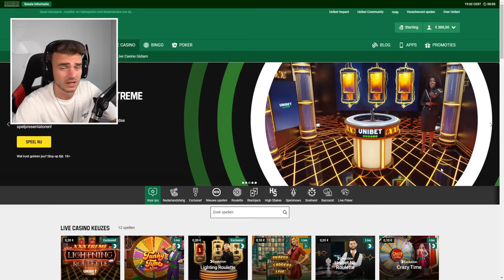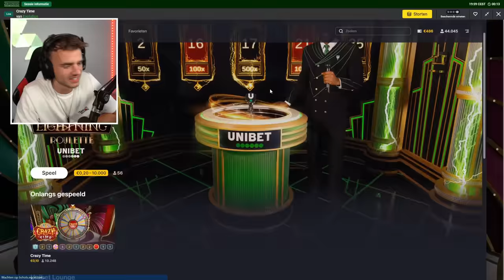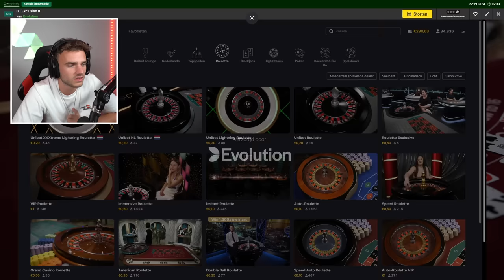Wij gingen GOKKEN met €500 en dit gebeurde er...😱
In deze video gaan we gokken en proberen we van €500 naar €1000 te gaan. Gaat het ons lukken?